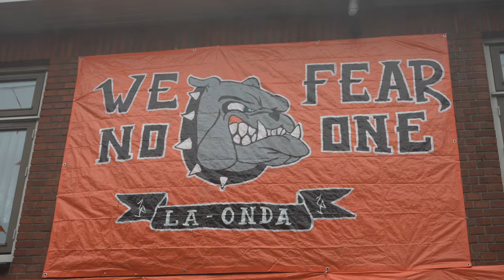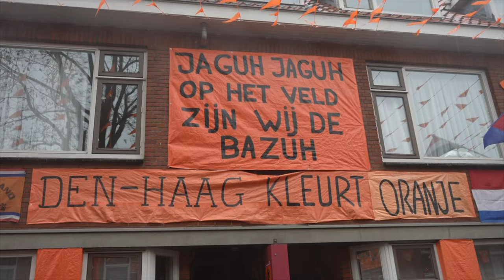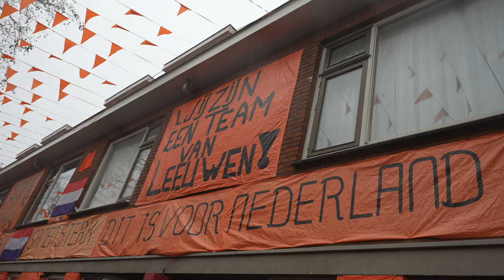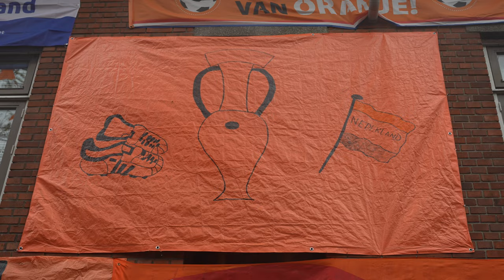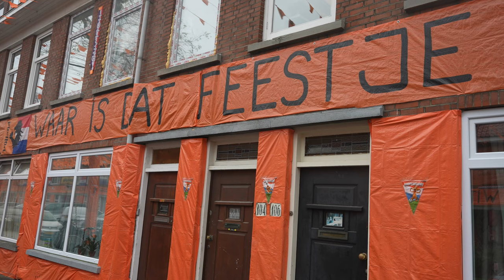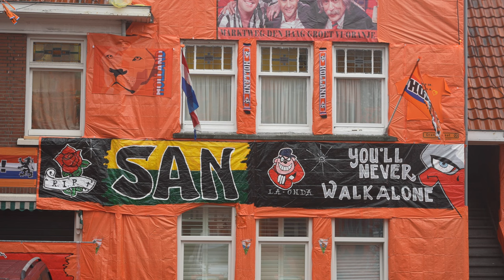The Best and Longest Fan Street in the World | The Hague Netherlands World Cup 2022 | All Flags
This is the best and longest fan Street in the World.
This is the Marktweg in The Hague, Netherlands.
While Holland is playing the World Cup 2022 in Quatar this whole street enjoys an orange winter.

This is the full 500 meter long street from left to right.
And all flags are filmed close up.

Filmed by EVC Multi Media.

🛠 Tripod:
Manfrotto 504 HD
(amongst many)

⟶Stabilizer:
Ronin RS2

🖥  Edit:
Imac 27 inch scherm
MacBook Pro

📞 Mobile phone:
Iphone Pro
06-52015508